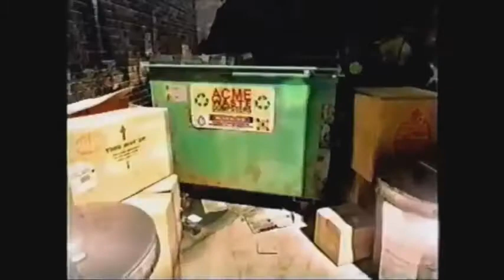bumper* cartoon network 2004 2006 city era bumpers new hd INGLES/CN Nostalgia TV